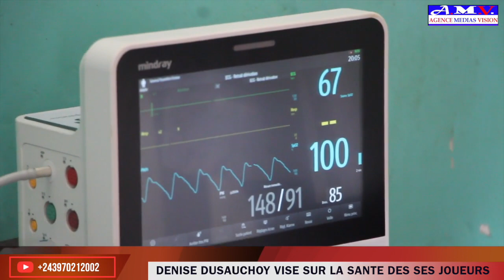Kasai central:Denise Dusauchoy vise sur la santé de ses joueurs de l'AS SAINT LUC.